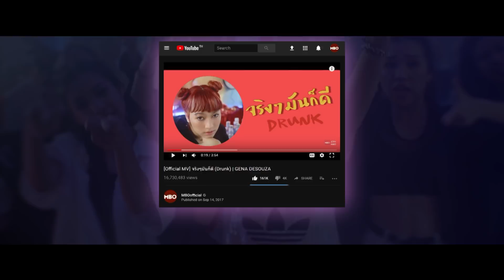จีน่า แรงเกิ๊นนน จนพี่ๆต้องเอ่ยว่า 🍅💥💣💥🍅 !!!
จีน่า เดอซูซ่า ศิลปินวัยรุ่นหญิงหน้าใหม่แจ้งเกิดด้วยเพลง จริงๆมันก็ดี ที่ขึ้นแท่นเพลงฮิตติดเทรนด์ บวกกับสไตล์ความเป็นตัวของตัวเอง ทำให้เป็นที่น่าจับตามอง จนพี่ๆในวงการที่รู้จัก ไม่ว่าจะเป็น อะตอม ชนกันต์ ,โอ๊ต ปราโมทย์,ลุลา ,เบสท์ ณัฐสิทธิ์ ,แบงค์ ธิติ ,เจมส์ ธีรดนย์ และ ขนมจีน กุลมาศ ถึงกับออกมาคอนเฟิร์มว่า จีน่า เดอซูซ่า เป็นศิลปินหน้าใหม่ ที่มาพร้อมความสามารถและสไตล์ที่น่าจับตามองจริงๆ

GENA DESOUZA จีน่า เดอซูซ่า

SHOW BOOKING
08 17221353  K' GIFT